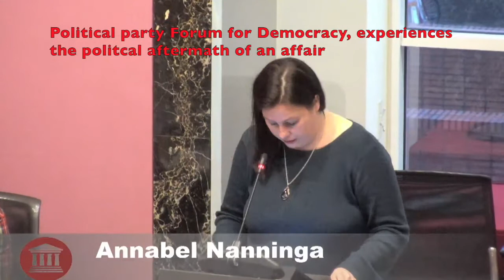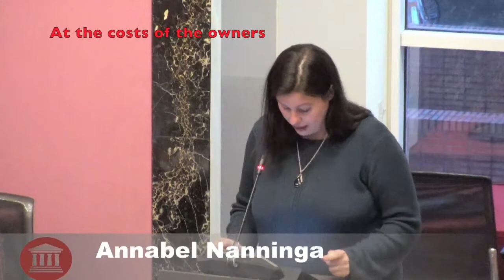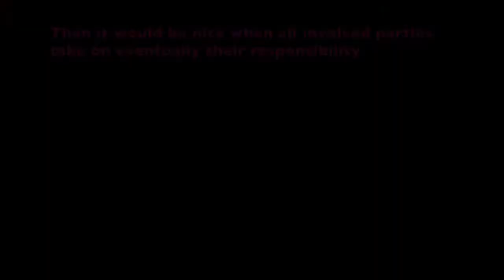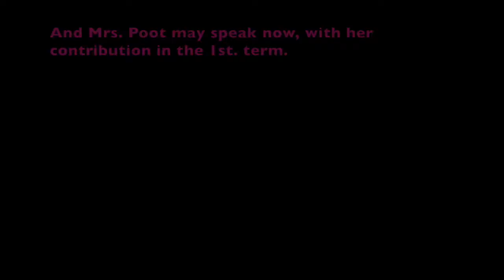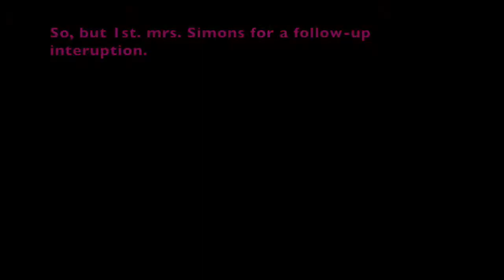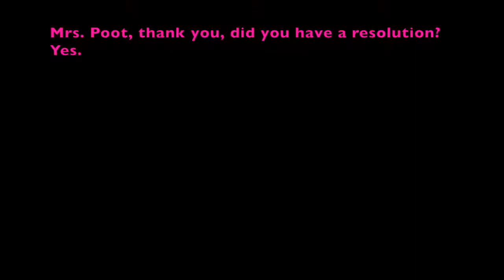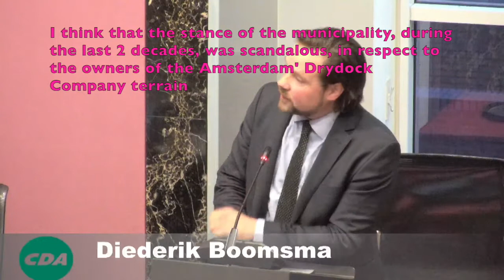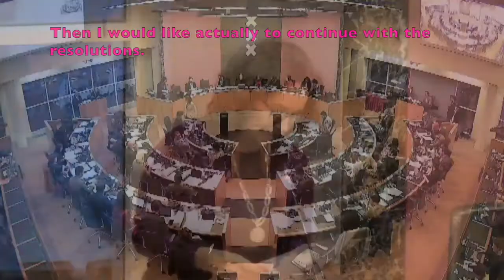ADM being discussed in city council meeting (December 20th. 2018) SUBS